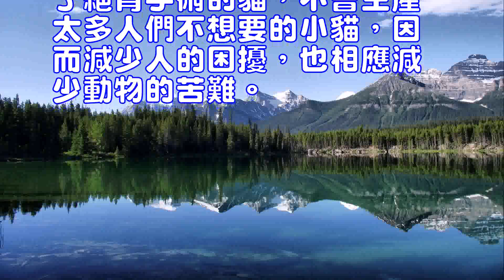貓咪圈養的6大好處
暹羅貓(詳情介紹)
飼養貓咪的人一般有兩種養發，一種是圈養（永遠不讓貓咪出門，除非看醫生或者一些緊急情況），二是，散養的方式（任其外出遊玩），很多飼養者會選擇圈養的方式，覺得圈養可以保證貓咪的安全，而在飲食方面也可以更健康，那麼，圈養的貓咪到底有哪些好處呢？
　　1、在戶外自由生存的貓的平均壽命隻有2-3年，而家養的戶內貓可以活到15歲甚至更久；家養貓但任其自由外出，其受傷或染病的機會很高，因此其壽命遠遠短於完全戶內貓的壽命。
　　2、戶內貓較少受到跳蚤，虱子和寄生蟲的困撓，而經常外出的戶外貓則需要經常的驅蟲治療。
　　3、戶內貓比戶外貓較少機會傳染貓科動物白血病和貓科動物免疫缺乏癥(俗稱貓科動物艾滋病)、中毒、吃腐敗變質食物的機會；一旦感染上述疾病，其生存的幾率很低。
　　4、很多貓在戶外活動時被汽車軋死。
　　5、在與其他貓爭鬥時受傷和被其他大型動物比如狗咬傷或被人吃掉的機會，戶外貓的風險遠比戶內貓大得多。
　　6、戶內貓，特別是做了絕育手術的貓，不會生產太多人們不想要的小貓，因而減少人的困擾，也相應減少動物的苦難。
Siamese Cat (Details)There are two kinds of people who keep cats, one is captive (never let the cat go out, unless you see a doctor or some emergency), and second, the way back to play (let's go out to play), many breeders will choose captive Way, that captive can ensure the safety of the cat, and in the diet can also be more healthy, then, captive cat in the end what are the benefits?1, the free life of the free life of the cat is only 2-3 years, while the domestic domestic cat can live to 15 years or even longer; domestic cats but let it go out, the injury or disease is a high chance of injury Its life is far shorter than the full indoor cat life.2, indoor cat less by the fleas, lice and parasites of the dilemma, and often go out of the outdoor cat will need frequent deworming treatment.3, the indoor cat than the outdoor cat less chance of infection feline leukemia and feline immune deficiency (commonly known as feline AIDS), poisoning, eating corruption food opportunities; once infected with the disease, the probability of survival is low.4, a lot of cats in the outdoor activities when the car was dead.5, in the battle with other cats and other large animals such as dogs bitten or eat the opportunity to eat, the risk of outdoor cat is much larger than the indoor cat.6, the domestic cat, especially the sterilization of the cat, do not produce too many people do not want the kitten, thus reducing human distress, but also a corresponding reduction in animal suffering.